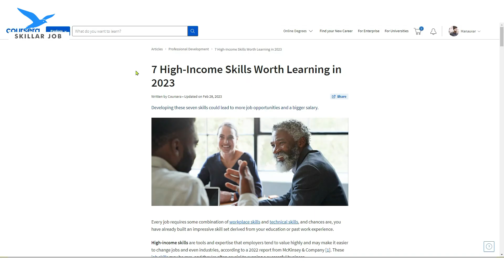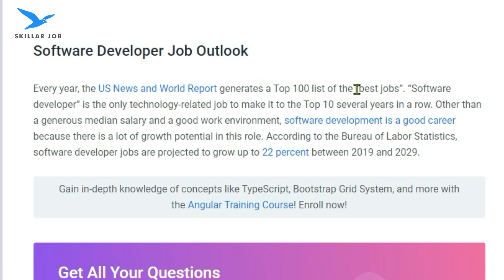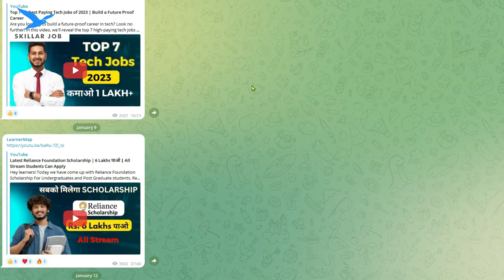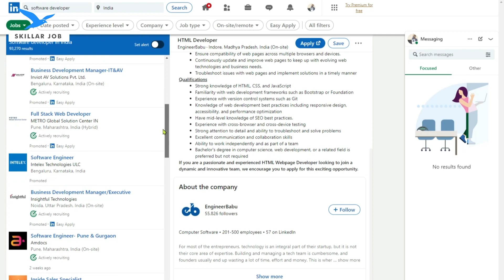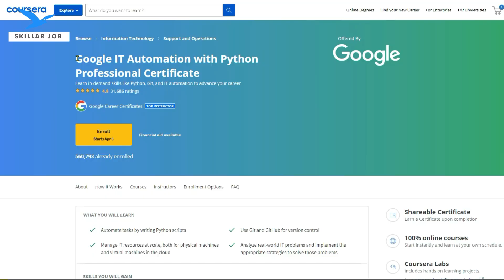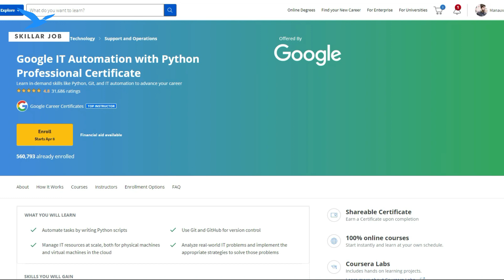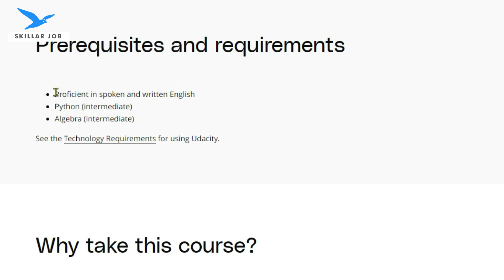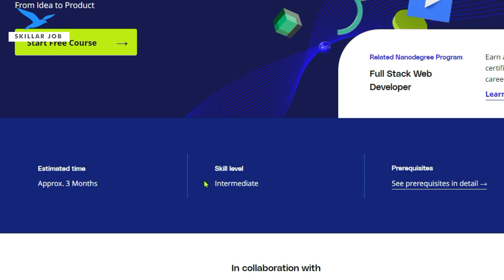Software Developer फ्री में कैसे बने? | कमाओ 1 Lakh/Month | 5 Best FREE Courses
Get the top 5 FREE courses to become a software developer and learn software development and web development for free. In this video, I have shared information about the software development career, necessary skills, job scope, and most importantly, the 5 free courses to learn software development.

Learn High Paying Money Making Skills

Master ChatGPT & AI Tools: Transform Your Life With AI